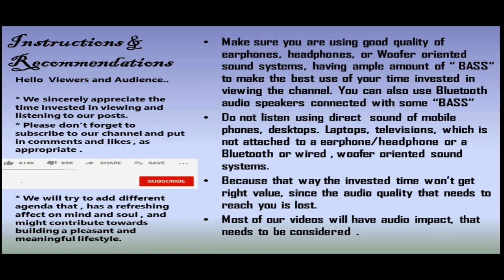Introduction to Tabla and fingering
This is a long video and might be boring for a quick watch.
However this would be a very helpful guide for individuals who are planning to start learning table.
Please contact us at our number or email displayed in the channel description if you are looking for personalized assistance in learning  TABLA or  Painting or any other as mentioned earlier .

The Following videos will be QUICK and interesting.